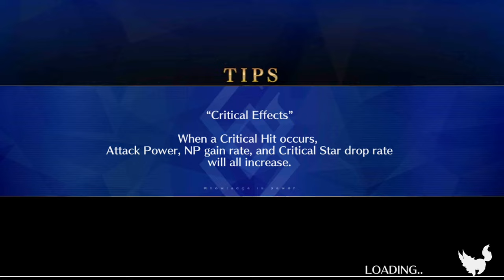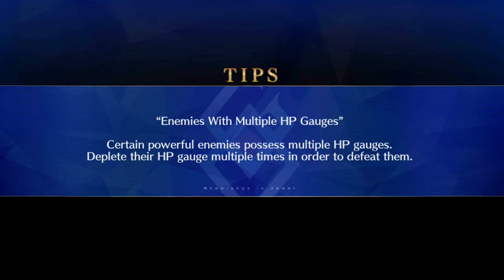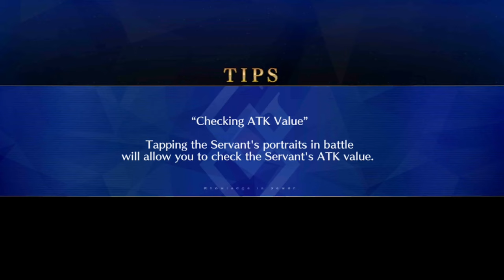Fighting Storm Nobu for the brief time she was up! FGO NA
I only had storm nobu for 1 hour and 30 minutes but I got some eggs.